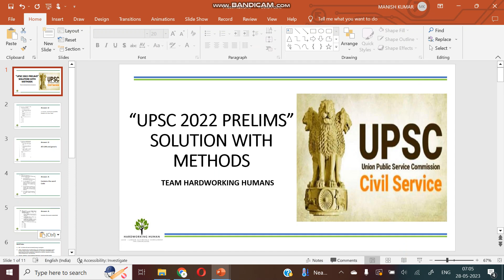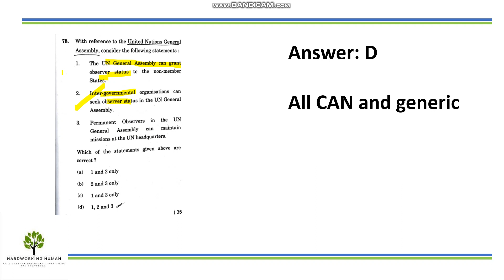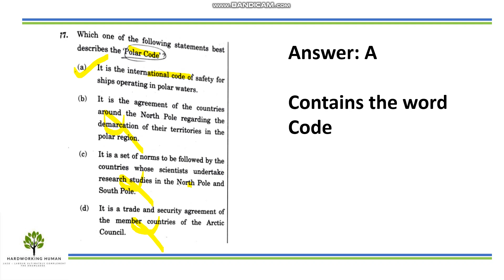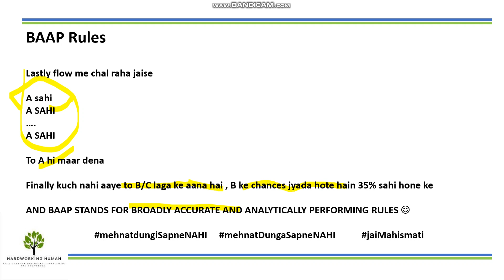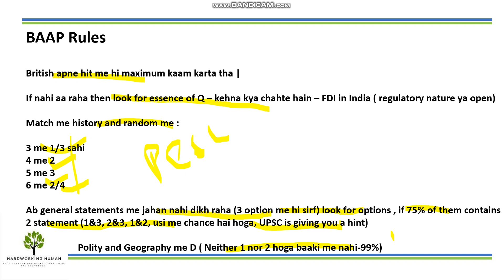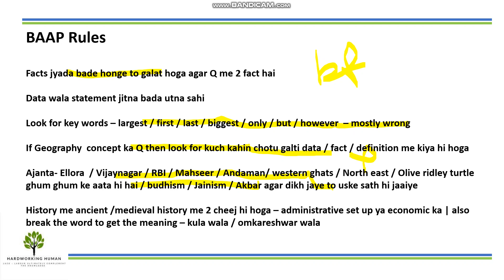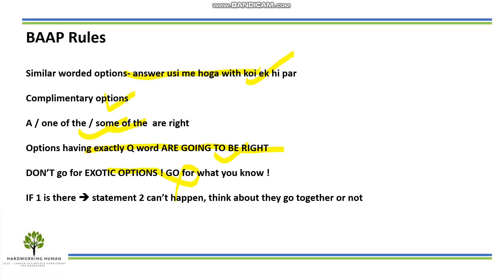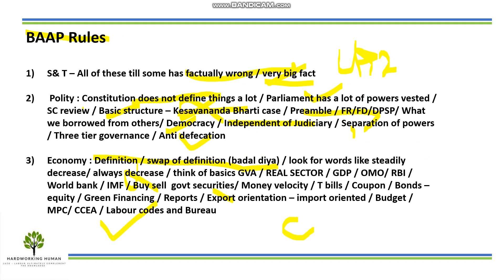UPSC Prelims Golden Rules (BAAP Rules Compiled) - by Hardworking Human UPSC AIR 61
CSE Prelims now being becoming trickier every year needs some base rules to solve the paper in real exam conditions. Hopefully these rules will help you all gain that confidence in exams and you should be able to clear the exams backed with sound study at your end.

Hardwork has no substitute . keep doing the same

These have been devised looking at the pattern of last 4-5 years and the workability of these rules in real exams

All the best to all Aspirants

Do your best, keep things simple, don't take load, make sure you perform optimally!

Just Have faith in whatever you have read and take blessings of parents , one will definitely get result in proportion of the hard work done